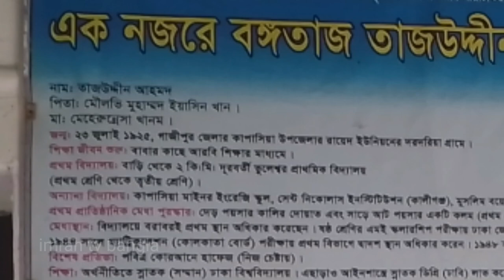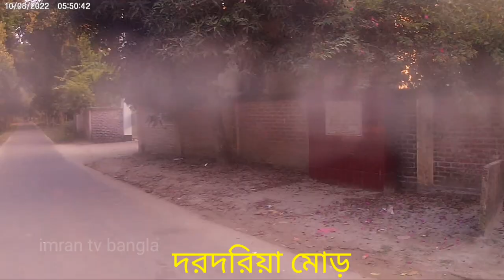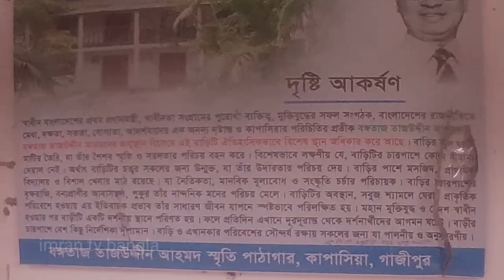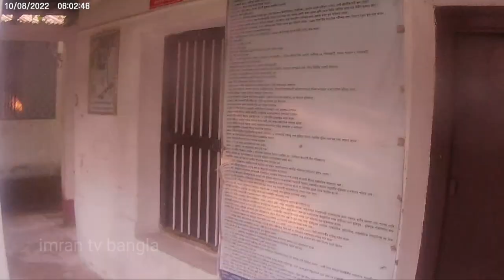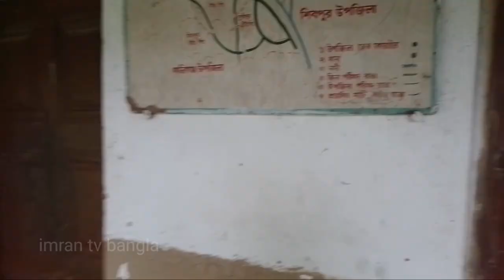Bangladeshi 1st prime minister house 😓শহীদ তাজউদ্দিন আহমেদ এর বাড়ি imran tv bangla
jail killing day national jailkiling day tajuddin ahmed জেলহত্যা দিবস ৩রা নভেম্বর 1st prime minister  ১ম প্রধানমন্ত্রী প্রধানমন্ত্রী  তাজউদ্দীন আহমদ

 This video shows the first Prime Minister of Bangladesh Tajuddin Ahmad's house or Martyr Tajuddin Ahmad's village house and details about the history of Tajuddin Ahmad.

তাজউদ্দীন আহমদ খান ছিলেন বাংলাদেশের অস্থায়ী মুজিবনগর সরকার এর প্রধানমন্ত্রী

Dear💝 viewers* assalamoalaikom and welcome to☀️imran tv bangla☀️ youtube channel [ You are my inspiration for making new video💪 ] Every video of this channel is added to the playlist and uploaded. So that you can get all the videos of the same topic together. I hope you will benefit from entering the channel and watching the playlists.

💝প্রিয় দর্শক💖 assalamoalaikom ☀️imran tv bangla☀️ youtube channel  এ আপনাকে স্বাগতম  [ আপনারা ই আমার নতুন ভিডিও তৈরীর অনুপ্রেরনা💪 ] এই চ্যানেল এর প্রতিটি ভিডিও প্লেলিস্ট এ এড করে আপলোড করা হয়। যাতে একই টপিকের সব ভিডিও একসাথে পেতে পারেন। আপনারা চ্যানেলের ভিতরে ঢুকে প্লেলিস্ট গুলো দেখলে উপকৃত হবেন আশাকরি।

☀️follow my fecbook page☀️
        " lmran tv bangla "